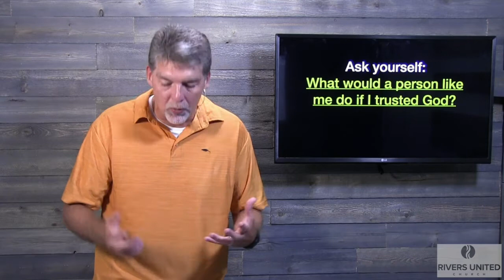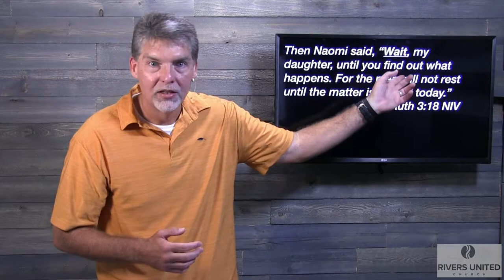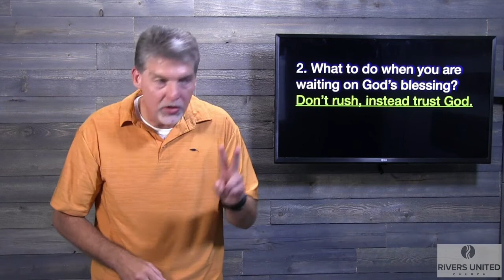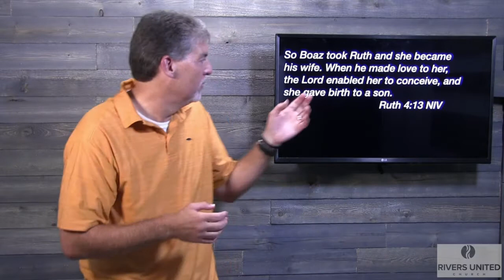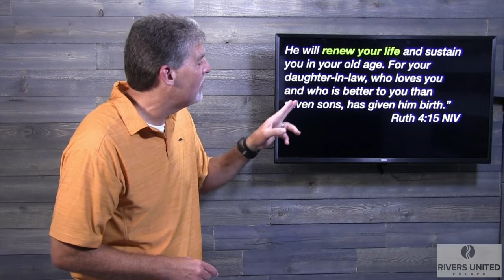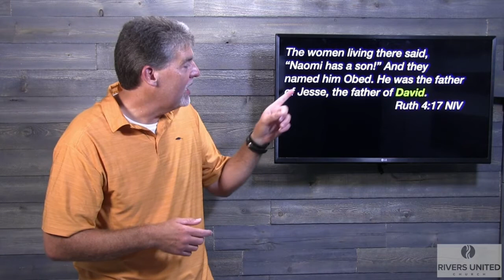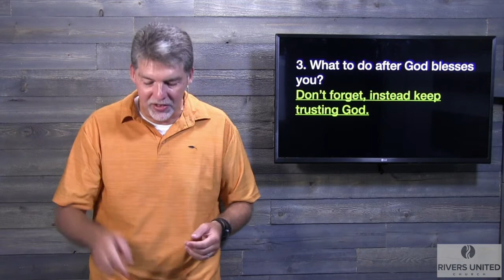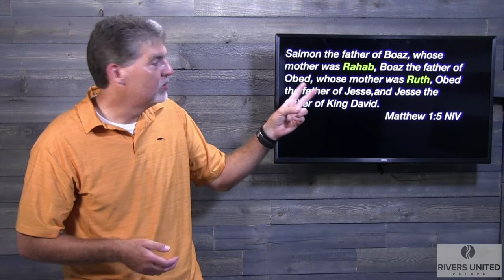Ruth | Running With The Giants | Week 4 of 5